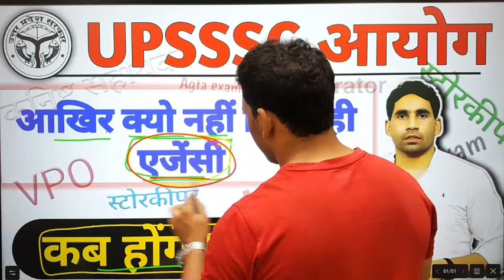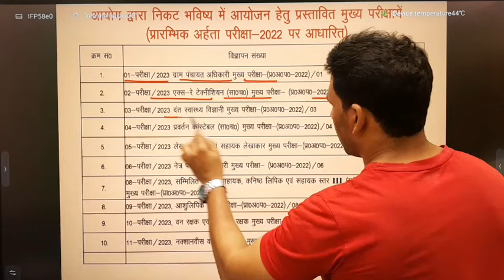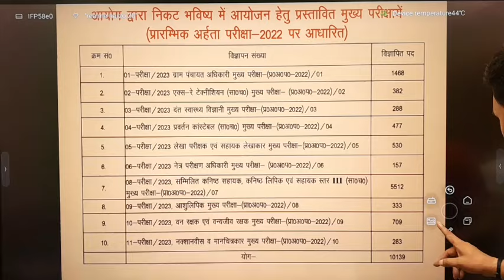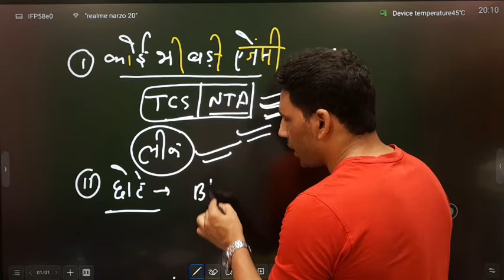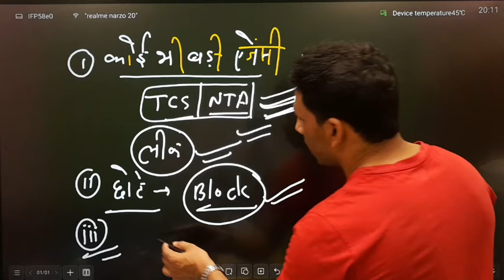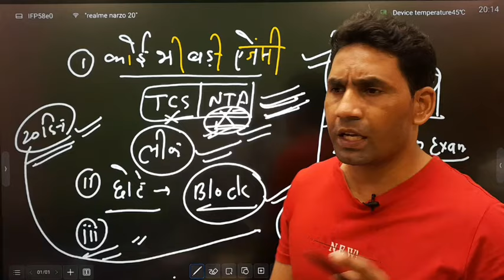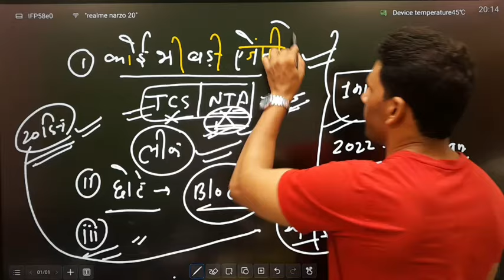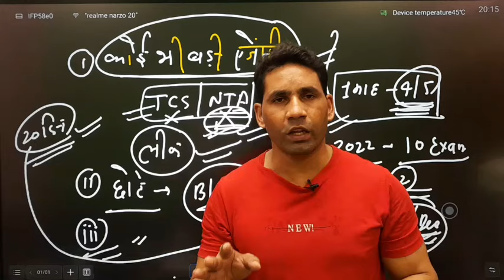UPSSSC आखिर क्यों नहीं मिल रहीं एजेंसी | कब होंगे exams | upsssc latest news today | upsssc exam